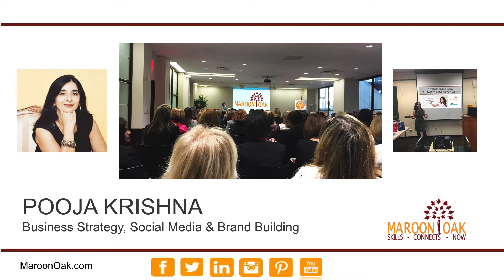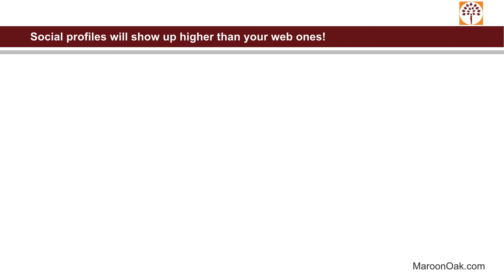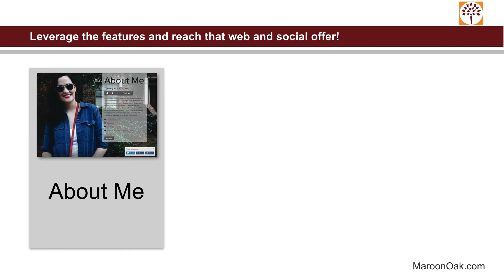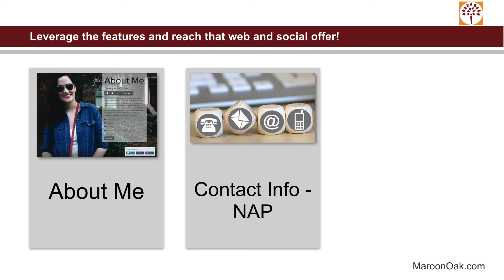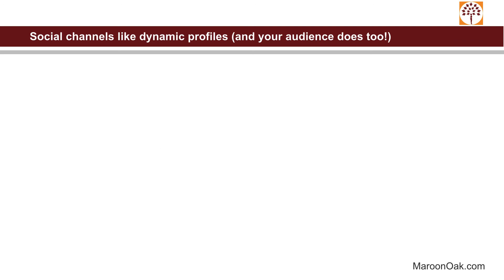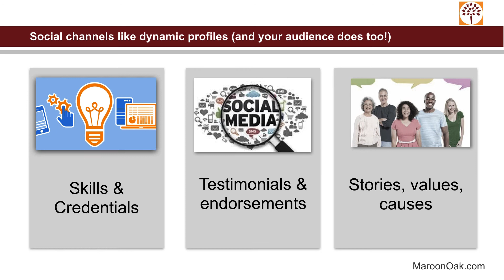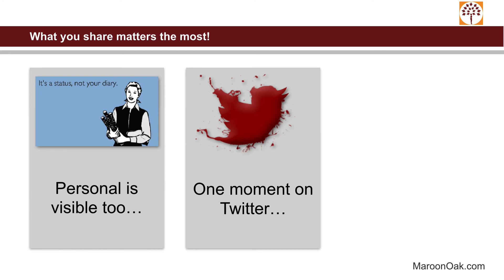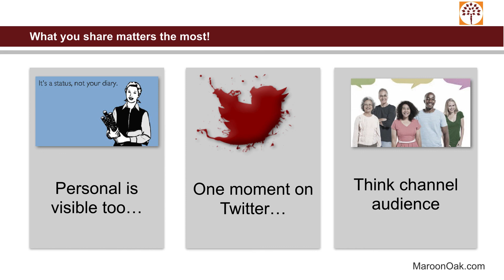How to build a strong Digital Brand with 5 Key Steps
Get the power tips to build your personal brand, and helps your business in numerous ways. Grow your business and network for free on Maroon Oak.

▶︎ Get more visibility, leads and business. Plus, build credibility and command a premium for your products or services.

But how do you stand out on digital?  Check out the 5 important steps that help you become more visible online, connect better with prospects and clients, and be more credible. What works and importantly, what can harm your online reputation. All this, and keeping your brand human and easily relatable.

Interested in growing your brand persona?
Read:
✔︎ How to create a personal brand that shines.

to discover the awesome ways women entrepreneurs can grow their business and brand.

Tiktok ➣ MaroonOak